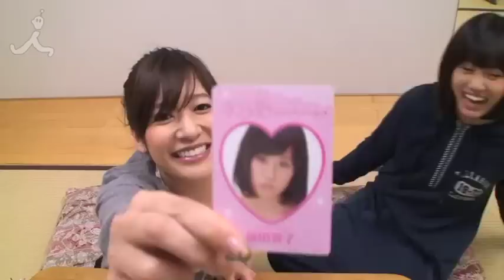最高の人生の終り方～エンディングプランナー～ youtube限定動画＃9